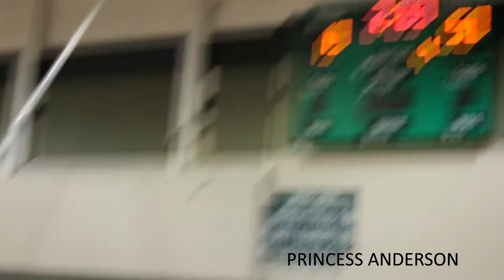PRINCESS ANDERSON SCORES 44 POINTS! (Beaumont, TX) 7th Grade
W.R. SMITH'S 7TH GRADER PRINCESS ANDERSON PUTS UP 44 POINTS IN A BLOWOUT WIN OVER SOUTH PARK MIDDLE SCHOOL...